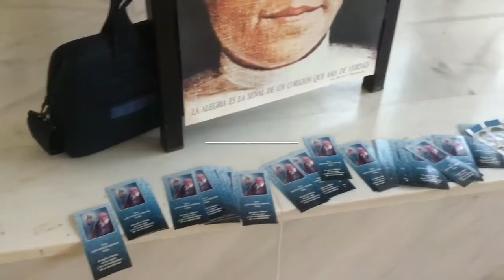Jóvenes se encuentran con su familia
Jóvenes campamentos familia salesiana Juan Bosco María Mazzarello vocación discernimiento salesianas hijas María Auxiliadora